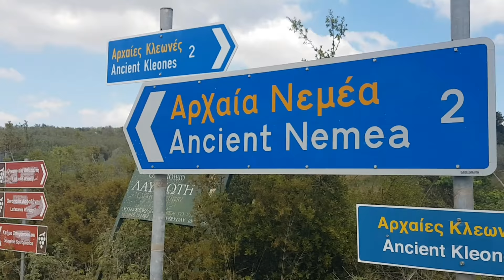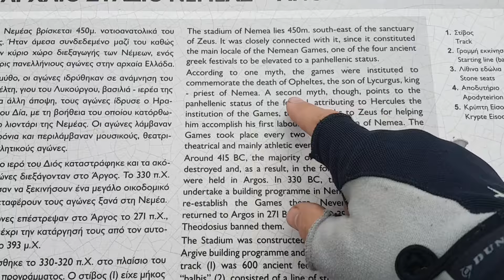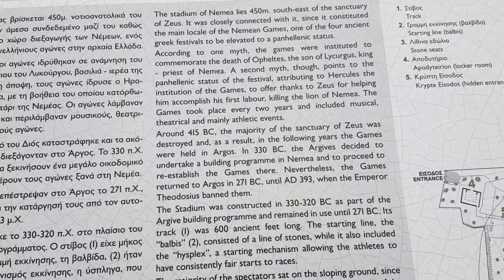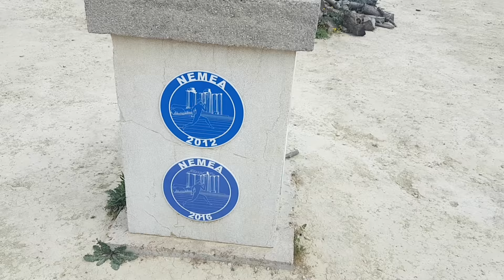Cycling in Greece - Episode 4 Nafplion to Stymphalia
Episode 4 of my bike tour in Greece following the route of Hercules and the 12 Labours in the Peloponnese.

On the 4th day of the Hercules Bike Tour, it was time to leave the coast at Nafplion and head up into the hills. My destination for the day was Lake Stymphalia, with a stop at Nemea along the way.

This day would include two sites connected with the Hercules 12 Labours myth.

I made a bike touring vlog a day when cycling in Greece on the Hercules bike tour.

Interested in bike touring tips? Take a look at my post here, and sign up for my free newsletter!